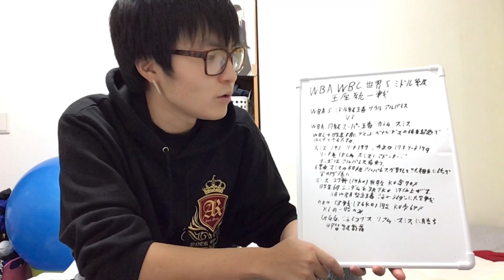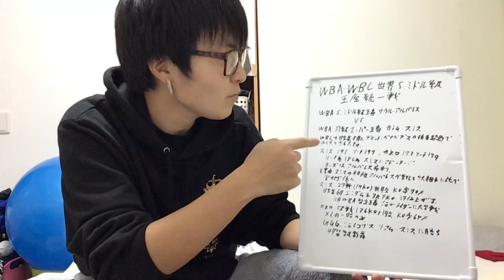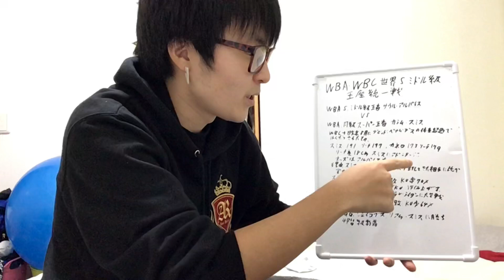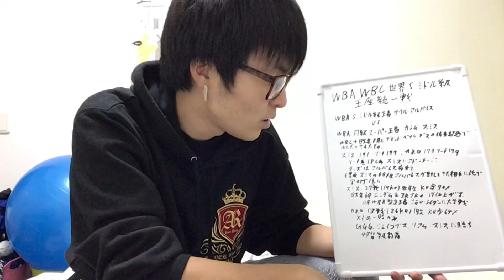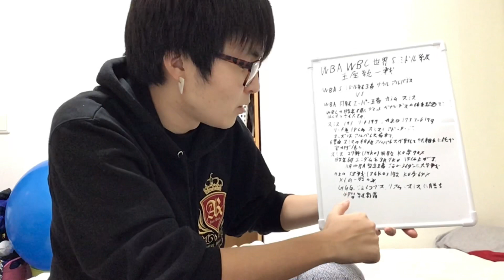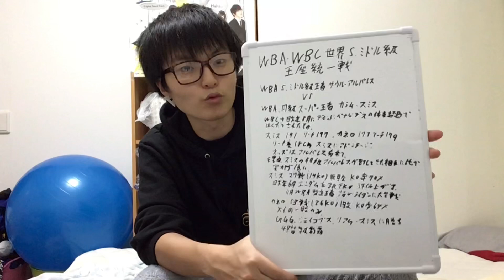WBA &WBC世界S.ミドル級王座統一戦「カネロvsスミス」の予想！(ボクシング 村田諒太 ゴロフキン naoya inoue 井上尚弥 ドネア サウルアルバレス wbss canelo smith